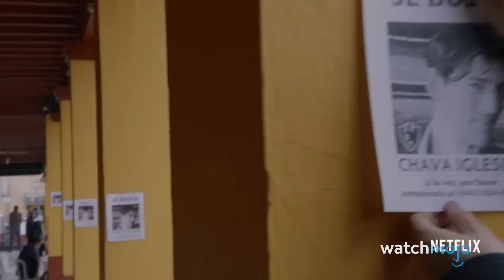¡Top 10 Actores de COMEDIA Latinos en roles SERIOS!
Si de por sí hacer comedia no es nada sencillo, brincar de las risas a lo serio es una tarea definitivamente digna de admirar. Hola y bienvenidos a WatchMojo Español, hoy presentamos el Top 10 Actores de comedia latinos en roles serios. Para esta lista, estaremos viendo a todos esos actores que a pesar de ser conocidos principalmente por sus roles en la comedia, decidieron expandir sus horizontes al aceptar roles dramáticos. ¿Y tú, estás de acuerdo con nuestras selecciones? ¿Qué interpretación fue la que más te sorprendió?